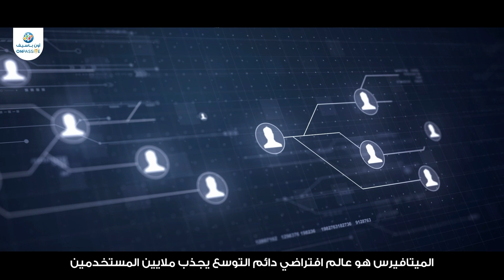Metaverse and the Power of Voice Technology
Voice technology is reshaping the user experience in the Metaverse, revolutionizing virtual interactions while navigating challenges and evolving virtual environments